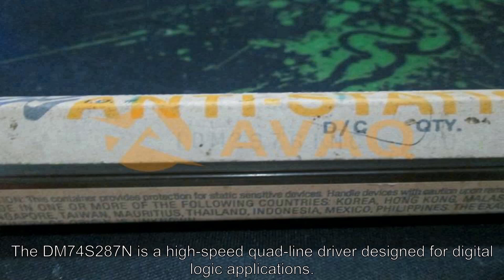DM74S287N Memory ICs - Avaq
Avaq Semiconductor offers the highly versatile and reliable  DM74S287N driver, produced by Texas Instruments, Inc. With its multifunctional and high-performance capabilities, this component is an excellent choice for a wide range of electronic projects.
To ensure that you have all the necessary information to make the most of this component, Avaq provides a free datasheet PDF, as well as circuit diagrams, pin layouts, pin details, pin voltage ratings, and equivalent components for the  DM74S287N.